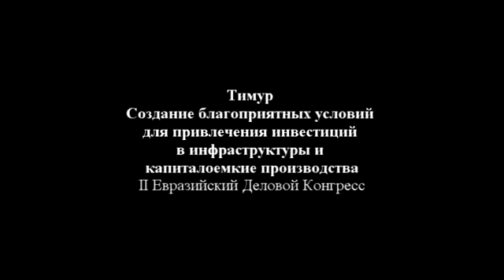Тимур - II Евразийский Деловой Конгресс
Тимур - создание благоприятных условий для привлечения инвестиций в инфраструктуры и капиталоемкие производства.
Вопросы для обсуждения:
- Каковы актуальные вопросы экономического сотрудничества
и инвестиционного взаимодействия участников ЕАДК?
- Каковы общие проблемы, с которыми сталкиваются
предприниматели стран Европы и Азии при ведении бизнеса?
- Что необходимо предпринять для эффективной реализации
совместных бизнес-проектов?
- Бизнес-диалог трех стран Таможенного союза.
- Рекомендации для G20.
Questions for discussion:
- What are the pressing issues of economic and investment cooperation between participants of EABC?
- What are the problems faced by entrepreneurs of Europe and Asia countries in doing business?
- What kind of action we should take for the effective implementation of joint business projects?
- Business dialogue between three countries of the Customs Union
- Recommendations for the G20